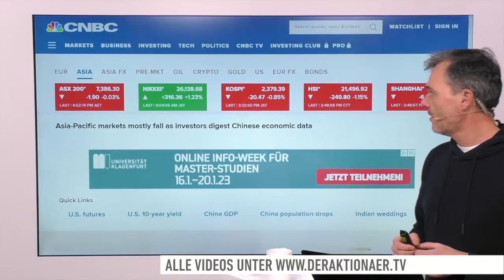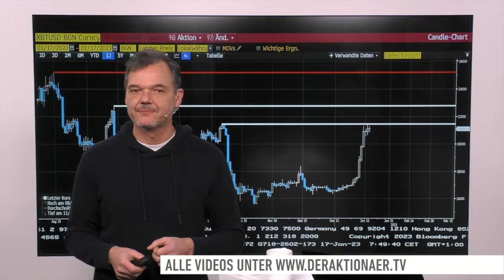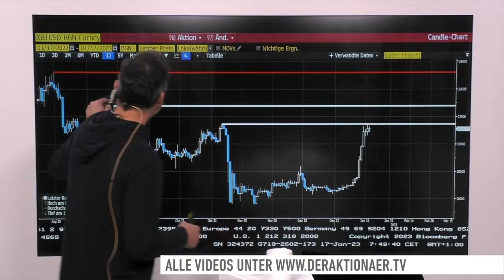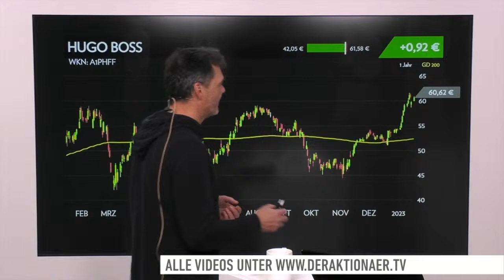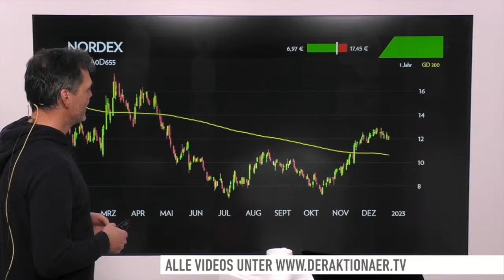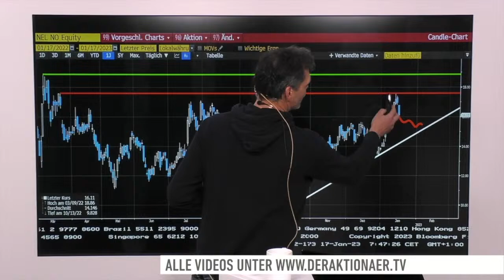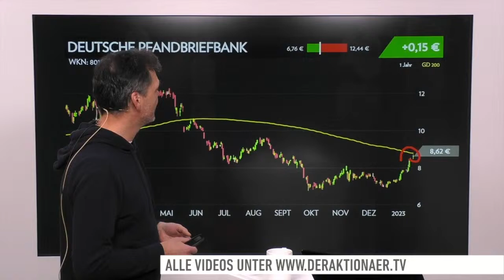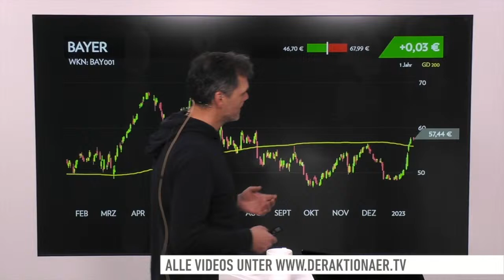Märkte am Morgen: Bitcoin, Silber, Hugo Boss, Infineon, Nordex, Nel, Deutsche Pfandbriefbank, Bayer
Der DAX hat sich gestern auch ohne Unterstützung der Wall Street gut behauptet und die Marke von 15.100 Punkten geknackt. Die US-Börsen blieben wegen eines Feiertags geschlossen. Der Start heute dürfte zunächst verhalten ausfallen.

Bei den Einzelwerten geht es heute um den Bitcoin, Silber, Hugo Boss, Infineon, Nordex, Nel, die Deutsche Pfandbriefbank und Bayer.

Live aus Frankfurt meldet sich Korrespondentin Kübra Anac mit einem ersten Stimmungsbericht kurz vor Handelsbeginn.